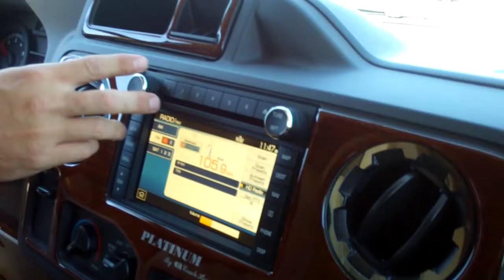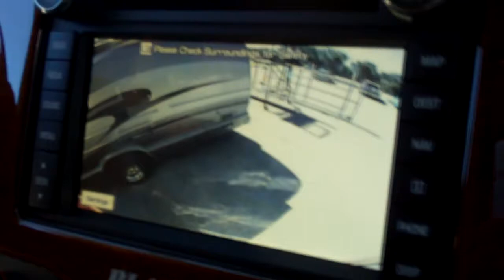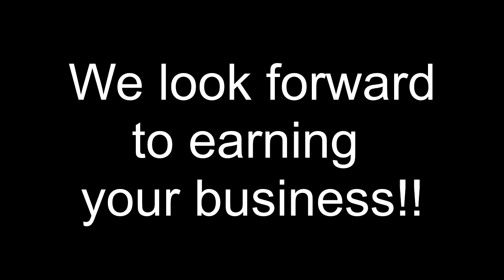2015 Coach House Platinum 272 XL Test Drive | Experience Comfort & Quality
Join us for a test drive in our 2015 Coach House Platinum 272 XL! Witness the exceptional comfort, easy maneuverability, minimal road noise, and superior quality of the Coach House Platinum Class-C motorhome. Explore firsthand what sets our RVs apart.